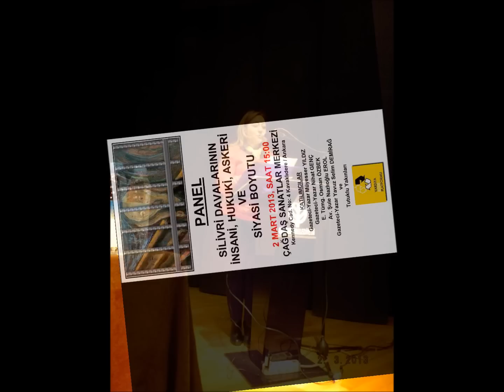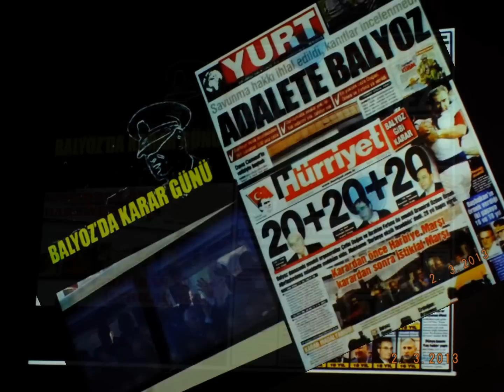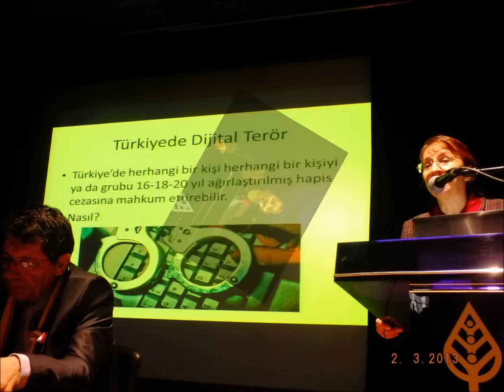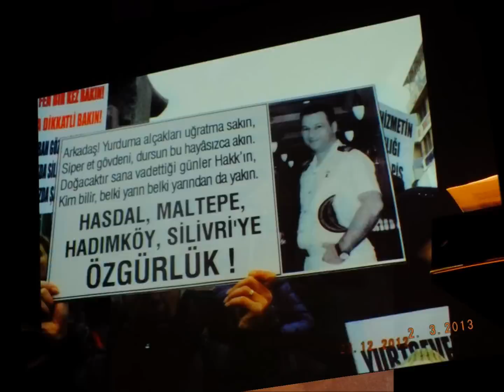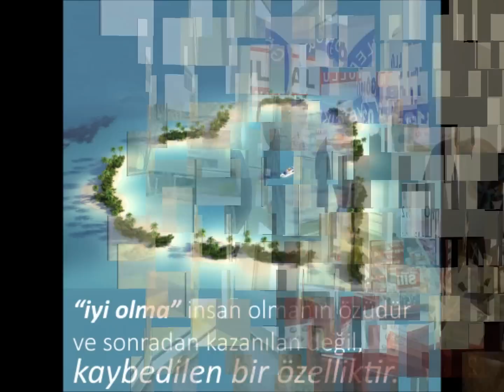PANEL-SİLİVRİ DAVALARININ İNSANİ, HUKUKİ, ASKERİ VE SİYASİ BOYUTU